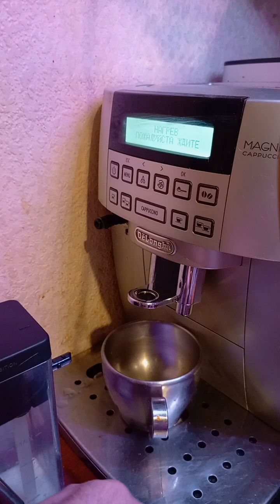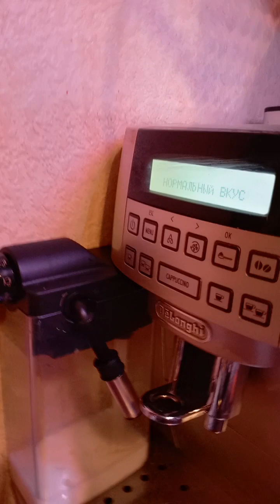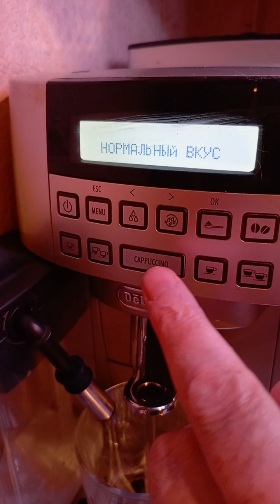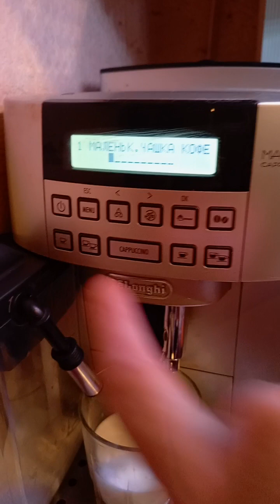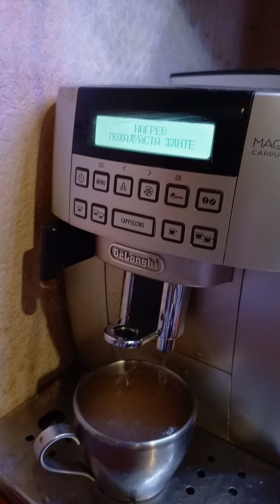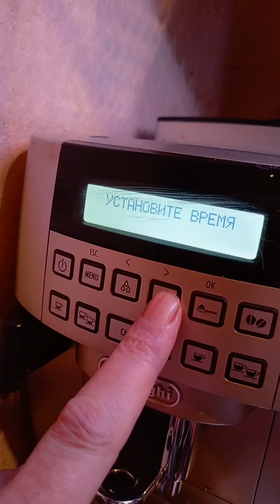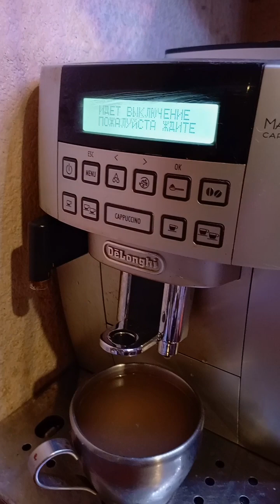Кофемашина Delonghi Magnifica S ecam 22.360 s Италия